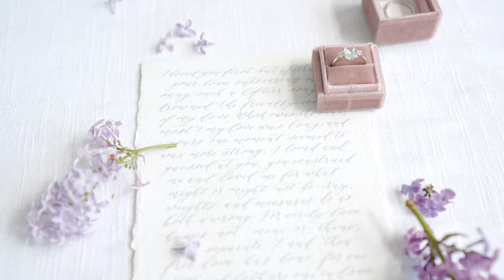Lilac Wedding at the Barn on 1st, Idaho Falls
I am so in love with every detail from this wedding! So many talented vendors came together to make it amazing!